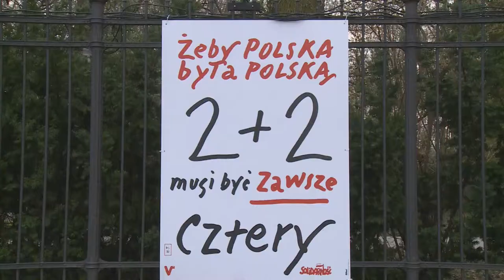Spacer z Henrykiem Tomaszewskim - wystawa plakatu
Tak w galerii plenerowej Warszawskich Łazienek powstawała ekspozycja plakatów słynnego na całym świecie artysty Henryka Tomaszewskiego.
Można już ją oglądać.